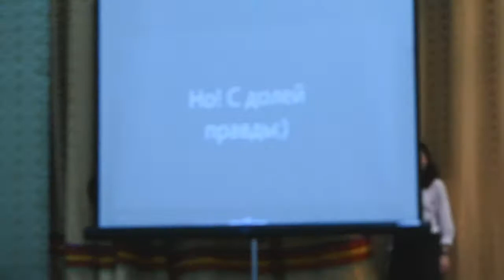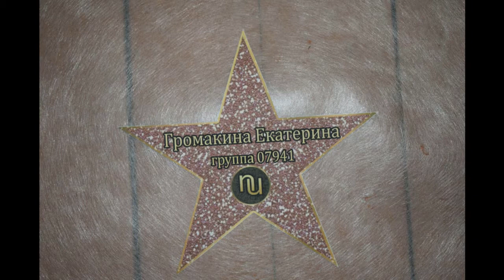Последний звонок в Улан-Удэ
Вот моя любимая сестра катюша закончила обучение на бакалавра. Отгремел последний звонок в педагогическом институте БГУ. 2018 год. Логопеды.